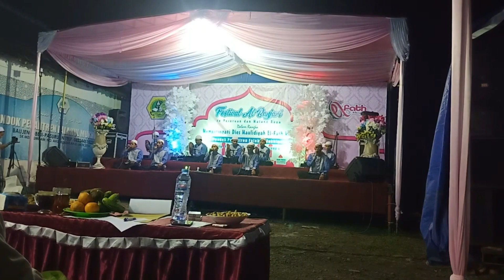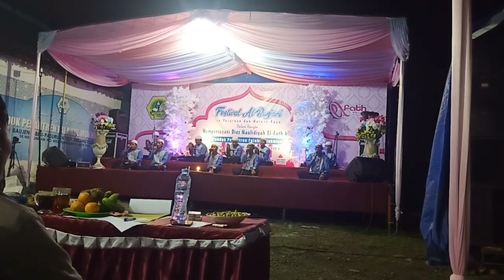Ashabus Suffah (Asy-Syiap) Malang-FesBan El-Fath 2019 (Juara 6)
Dokumentasi dari Grup Ashabus Suffah, Taman Merjosari, Malang. Di Festival Al-banjari El-Fath 2019 se-Pasuruan-Malang Raya pada Sabtu, 3-Mei-2019.